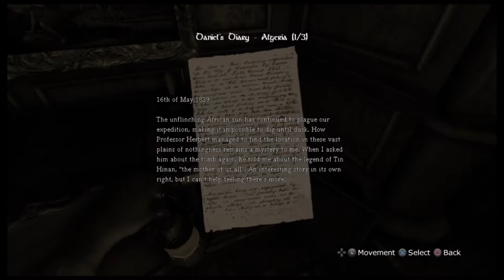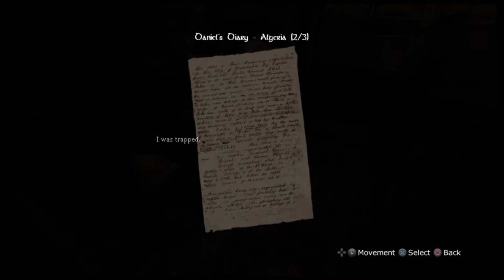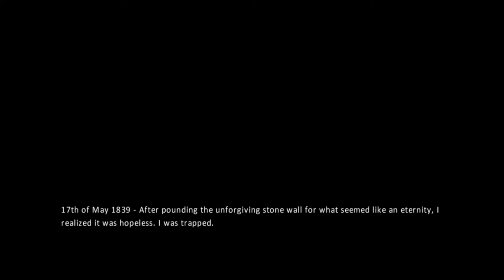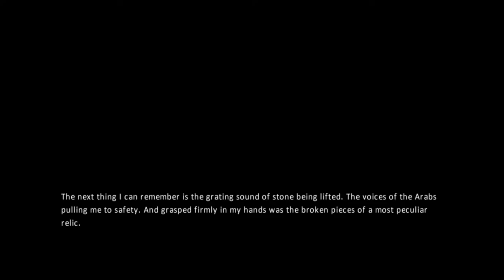Nope Nope Nope! (Amnesia: The Dark Decent pt2)